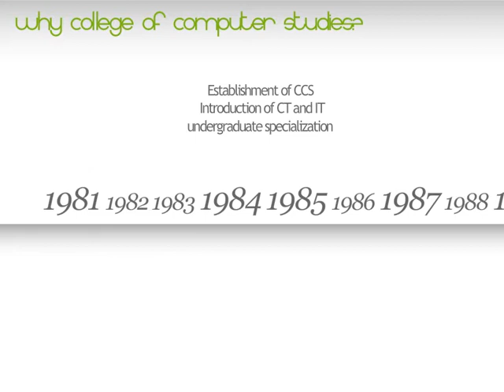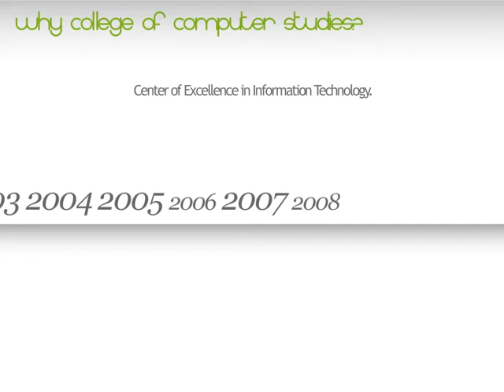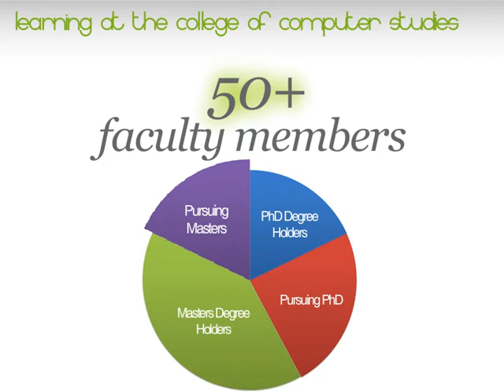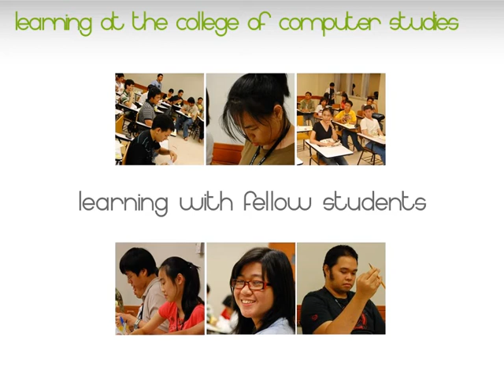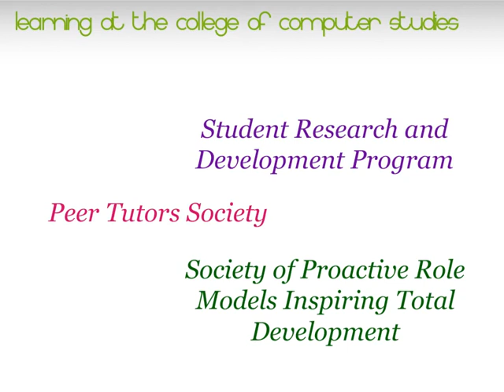De La Salle University College of Computer Studies 2009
Client: La Salle Computer Society (President: Joseph S. Valencia)
Running Time: 6 minutes 39 seconds
Budget Allocation: Under the table
Producer: Ermilo John D. Gialogo, Jr.
Director: Ermilo John D. Gialogo, Jr.
Executive Producer: Ma. Carolina Pantig
Boss: Jhoana S. Tamayo
Date: 23 January 2009

The video features the College of Computer Studies of De La Salle University. Created for La Salle Computer Studies for the Technokids 2009 event. Students featured are Michelle Santos, Maria Feline Katigbak and Alloy Martin Chua.